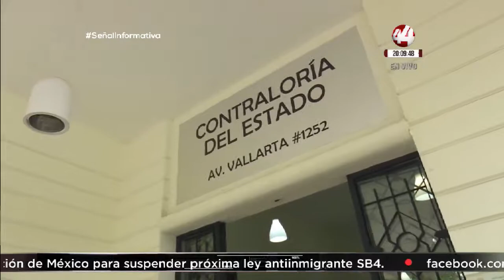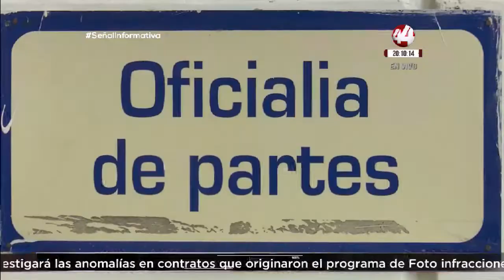Contraloría investigará anomalías en programa de fotoinfracciones en Jalisco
Por la presunta adquisición de cámaras radares para fotoinfracciones, el diputado emecista Augusto Valencia solicitó a la Contraloría del Estado indagar un contrato realizado entre la Secretaría de Planeación, Administración y Finanzas estatal y la empresa Autotraffic SA de CV.